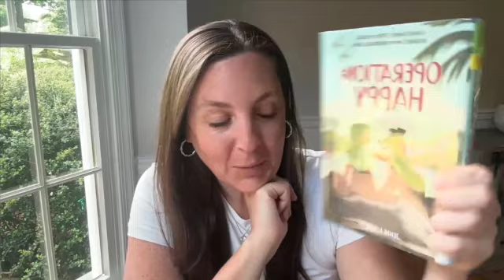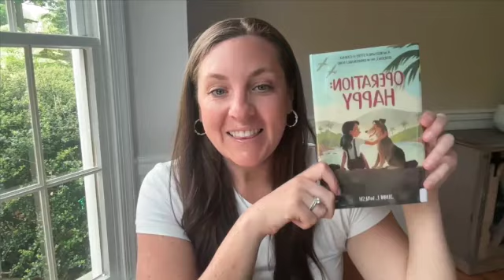Operation: Happy (By: Jenni L Walsh) First Chapter Friday Read Aloud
Join me for this First Chapter Friday as we dive into this novel, Operation: Happy (By: Jenni L Walsh).

Need a resource to accompany this novel? Check out this novel study guide bundle including questions, quizzes, projects and MORE!  Coming Soon
As World War II enters her backyard, a young girl tries to cope with the war and keep her family together by completing a bucket list with her best friend: her dog Happy. Featuring a dog’s POV and inspired by real-life experiences of a young Pearl Harbor survivor, this historical middle-grade novel will inspire readers 8-12 to find courage in any situation.

It’s 1940, and Jody is moving with her military family yet again—this time to a small naval base in Pearl Harbor. She’s always created a “top ten” list for each new home to help her adjust, and with Hawaii being so beautiful and her loyal dog Happy by her side, it’s easy to find things to add.

But Jody’s mom is convinced the island is dangerous and starts constantly practicing first aid. Jody also learns that Happy is getting older and beginning to slow down. To cope, she makes a list of fun things they can do together. “Operation: Happy” gives her something to focus on beyond the scary new experiences, like air raid drills and Yellow Fever vaccinations.

Before long, everyone’s worst fears come true: Pearl Harbor is attacked. In the aftermath, Jody’s father must stay behind as the rest of the family is evacuated, and Jody promises him she will keep everyone together. But things are hard in San Francisco, where she feels like an outsider. Worse, her mother has become depressed, and Jody worries she and her sister will have to go to an orphanage. With Happy by her sid

Check out my TpT Store for TONS of middle grade resources

Interested in a FREEBIE?! Grab this FREE Design a Book Jacket Project Guide Here: (Can be used with ANY Novel!)